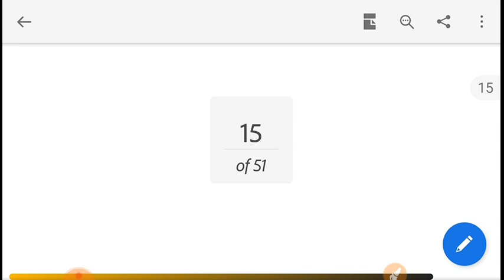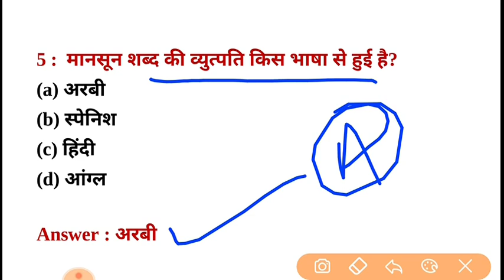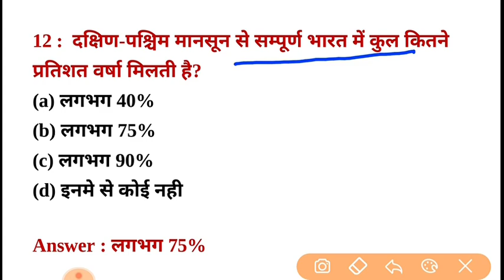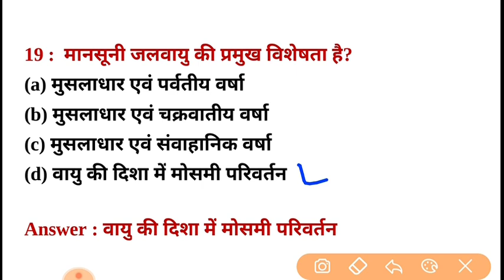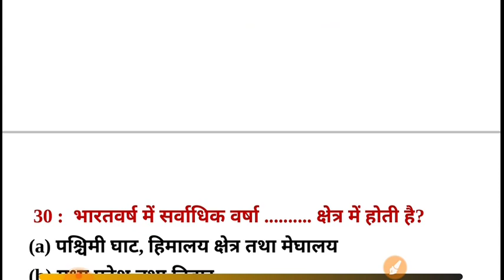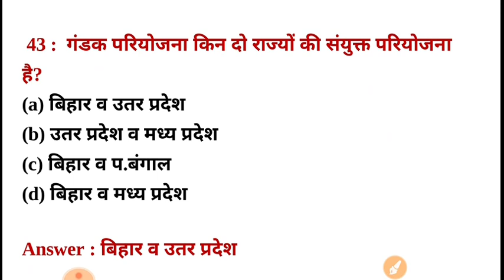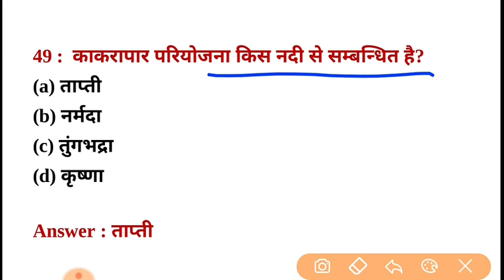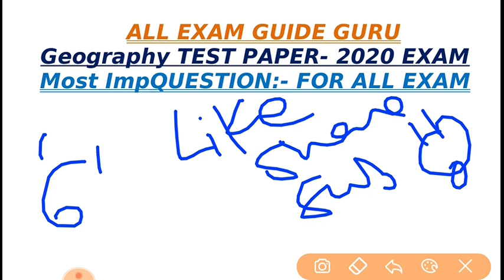Geography top 50 mcq in hindi, bhoogol 50 mcq, gk 50 mcq in hindi, general knowledge 50 mcq in hindi